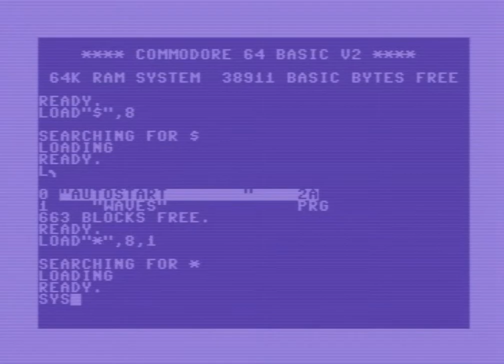Waves - 128b intro for C64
Simple waves with colors moved by random generator from SID with authentic sea sound

Author: Loki / SinDiKat

First presented 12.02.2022 on LoveByte party